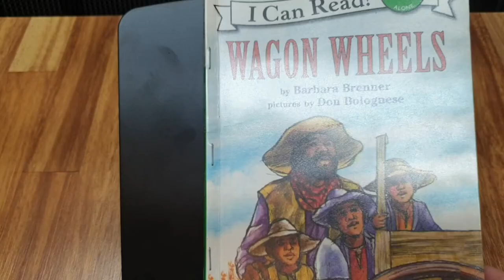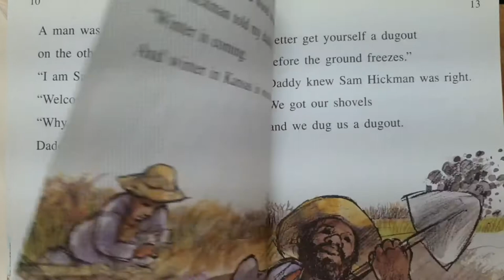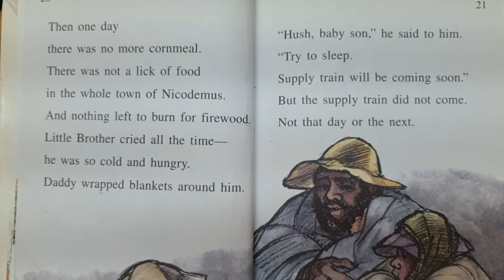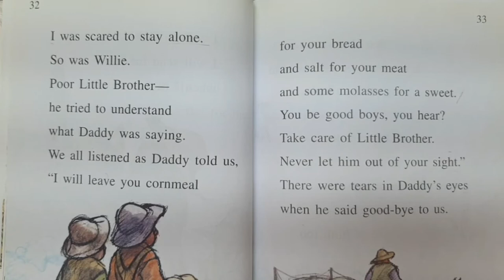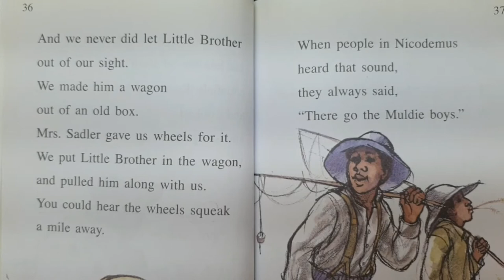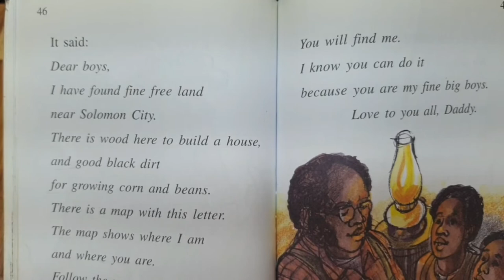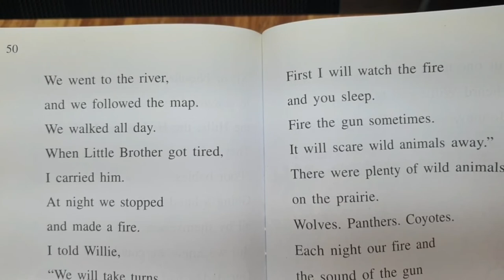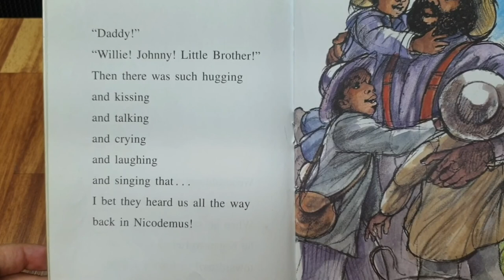Wagon Wheels - I Can Read 3